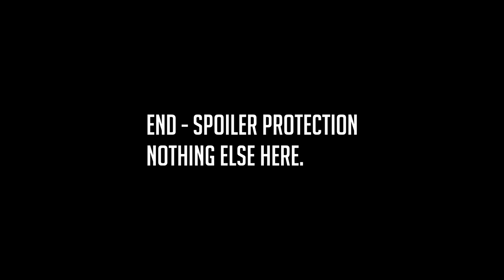Match 2 Key Hill: Strat29(AUS) vs FraMasZ(LIT) 1v1 Valkyrie Tournament #1 Men of War: AS2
FraMasZ host this time, I have a 380ms-400ms disadvantage.  It is my choice of map and nation.